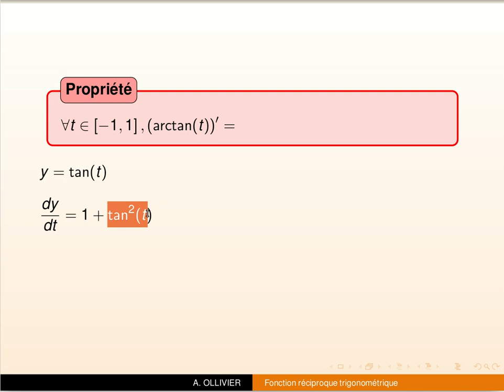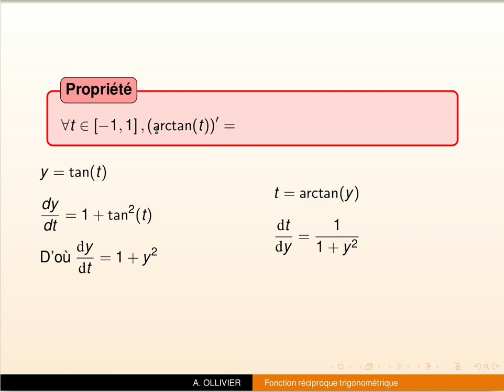Astuce pour retrouver rapidement la dérivée de Arctan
Dans cette vidéo, nous allons voir une astuce pour retrouver rapidement au brouillon la formule de la dérivée de arctan. Attention cette astuce n'est pas une preuve de la dérivée. C'est juste un moyen pour la retrouver facilement.